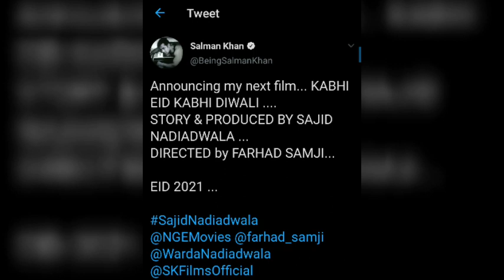Breaking News 💥 Salman Khan announced his Upcoming Film and Full Details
Salman Khan announced his Upcoming Film

Full Details